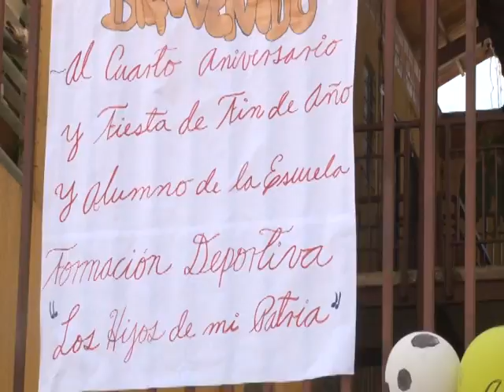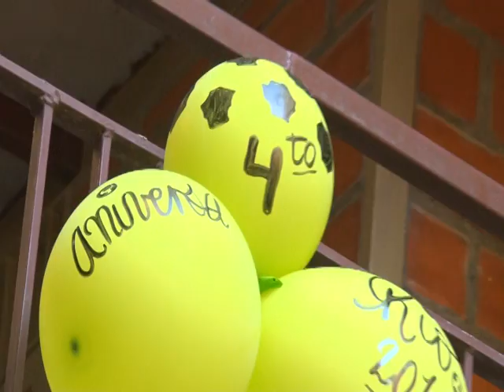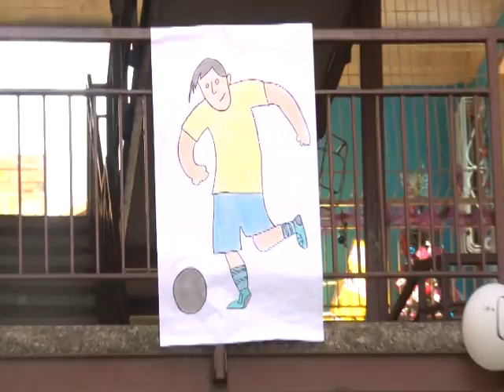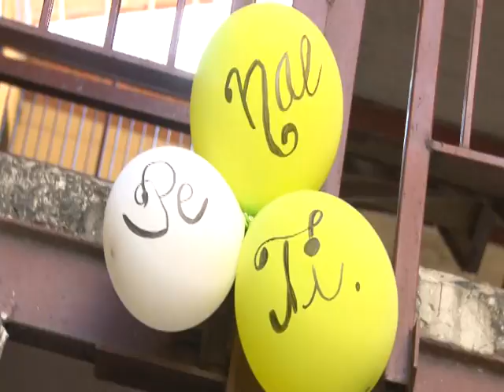4 to aniversario escuela de futbol hijos de mi patria complejo hab Simón Bolívar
4 to  aniversario escuela de futbol hijos de mi patria   complejo hab  Simón Bolívar Acarigua  Portuguesa